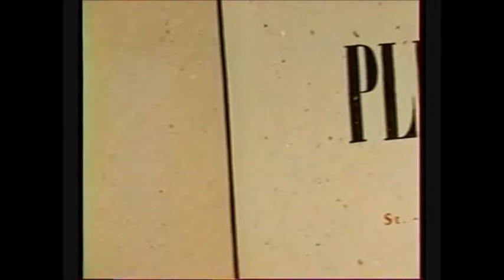Exégèses SJP - Roger Caillois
Voir site "Saint-John Perse, le poète aux masques",